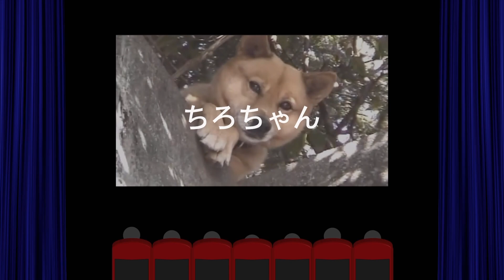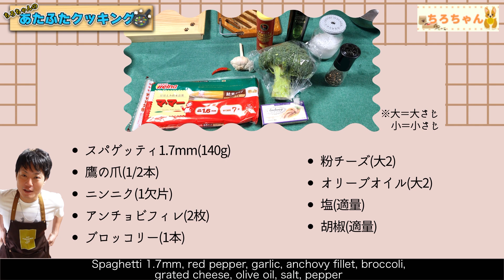ちろちゃんのあたふたクッキング ノンストップ おうちで世界ごはん でやっていたくたくたブロッコリーのスパゲッティを作った。【本篇】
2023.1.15  この日はノンストップ のおうちで世界ごはん でやっていたくたくたブロッコリーのスパゲッティを作りました。
【材料】
スパゲッティ 140g
鷹の爪 1/2本
にんにく 1欠片
アンチョビフィレ 2枚
ブロッコリー 1本
塩 適量
胡椒 適量
【作り方】
パスタを茹でる際に、房ごとにカットしたブロッコリー、また、茎もカットしたものを一緒に表記通り茹でます。フライパンでオリーブオイル、にんにく、赤唐辛子を7弱火で熱します。アンチョビフィレ2切れをつぶしつつ火にかけます。茹でたパスタをフライパンに入れ、ゆで汁も適量加えます。ブロッコリーを潰しつつしっかり火を加え、適量の塩、火を止めてチーズを絡め、盛り付けます。
果たして味はどうだったでしょうか。